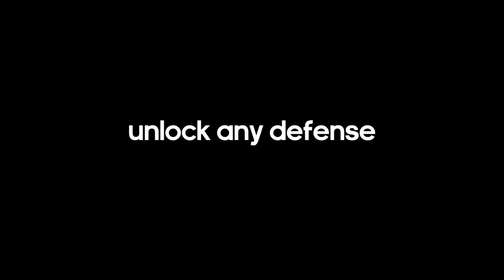Thomas Müller en Kaka over de passing met de nieuwe adidas Predator Lethal Zones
Kaka en Thomas Müller leggen uit waarom je met de adidas Predator Lethal Zones perfect kunt passen. Uiteraard zijn deze voetbalschoenen verkrijgbaar bij INTERSPORT. Kijk voor verkooppunten op